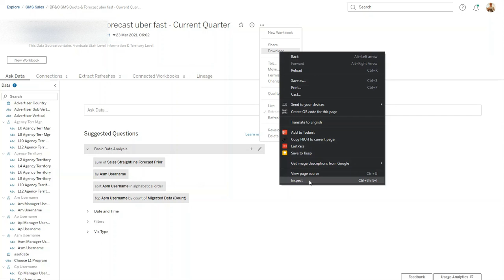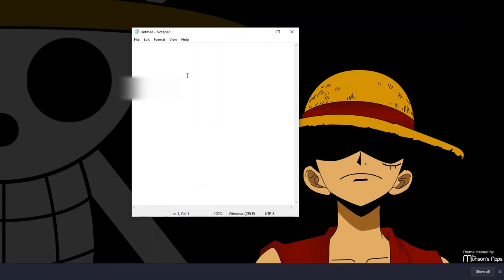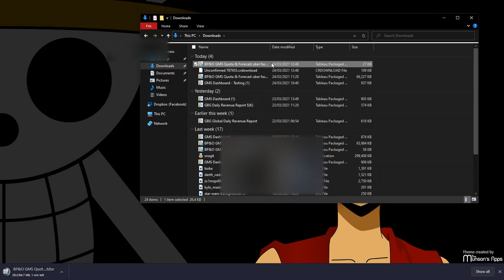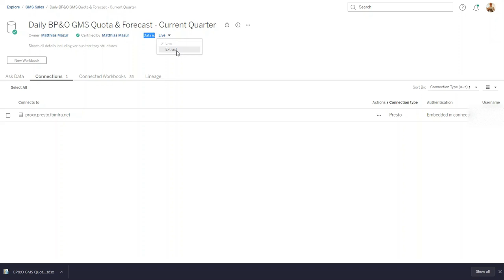[TABLEAU] How to Download Empty Extract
In this video I will show you how you can download heavy big extracts within seconds, reuploading them as live connections to then turn them back into extracts once on your tableau server.